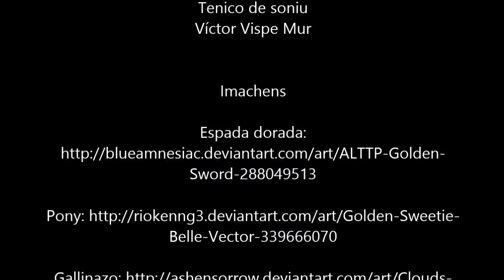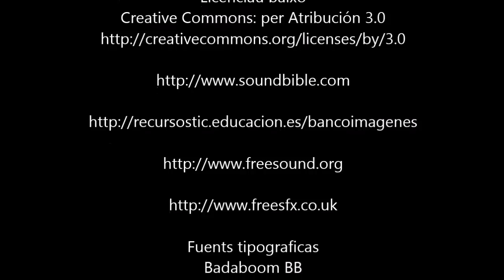En busca d'es tesoros d'es Traquibulis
Dos mesaches marchan en busca d'aventuras per la Selva de San Chuan.

Video feto per es borches de la escuela de San Chuan de Plan del C.R.A. Cinca-Cinqueta en 2013.